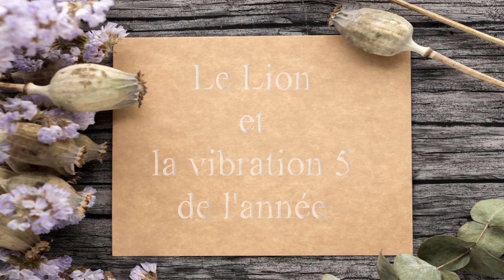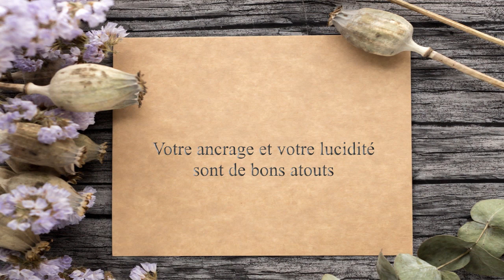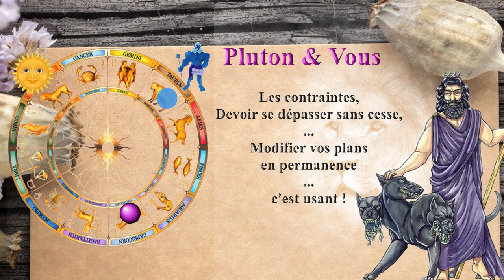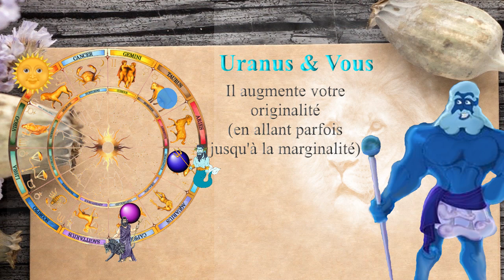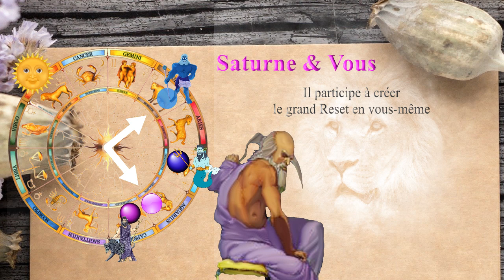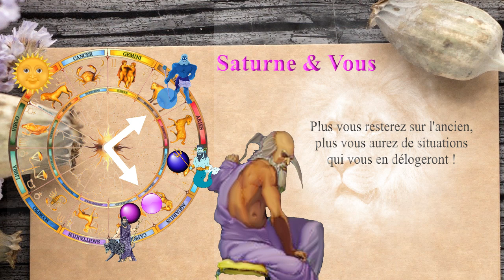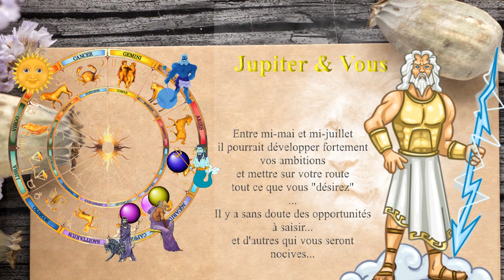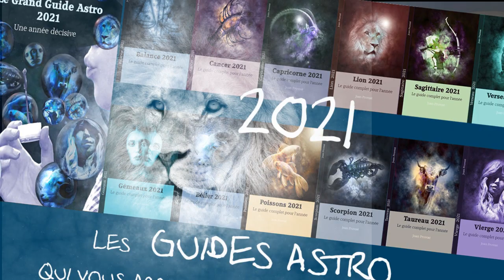Lion 2021 - les grandes tendances de l'année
Dans cette vidéo, nous faisons le tour général de l'année des Lions : l'influence de l'année 5 sur votre signe, et l'influence des grandes planètes.

Le code karmique: un chemin spirituel pour un véritable travail intérieur ...

Les guides astro 2021 sont disponibles !

Pour vous les procurer:
version livre broché (environ 200 pages par titre) et version ebook

LE GRAND GUIDE ASTRO 2021

➡️ SUR MON SITE : Version pdf interactif, en version light ou complète  (voir descriptions sur mon site):

➡️ si vous souhaitez me soutenir ... ou en visionnant des pubs sur utip
➡️ découvrez mon dernier livre : les petites histoires à méditer

Odysée (chaine comme youtube - les pubs en moins, et la possibilité de me soutenir avec des points... )